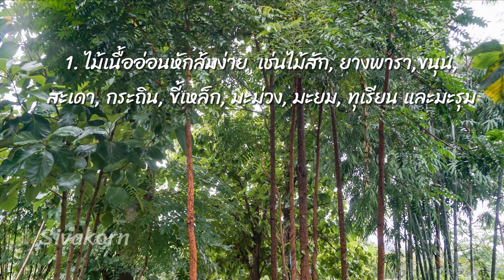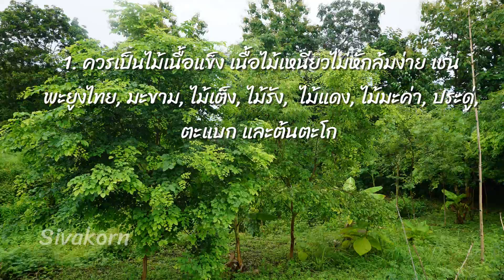ต้นไม้ชนิดไหน? ควรและไม่ควรปลูกไว้ใกล้บ้าน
คลิปนี้แนะนำต้นไม้ที่สมควรและไม่สมควรปลูกไว้ใกล้บ้านครับ
👉ติดต่อผ่าน Facebook